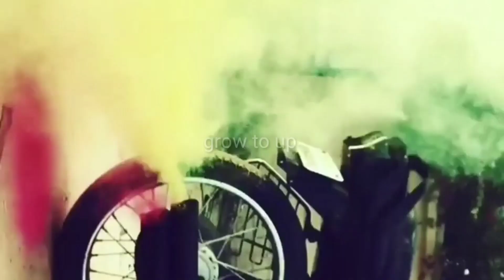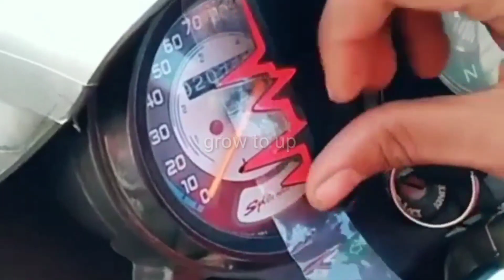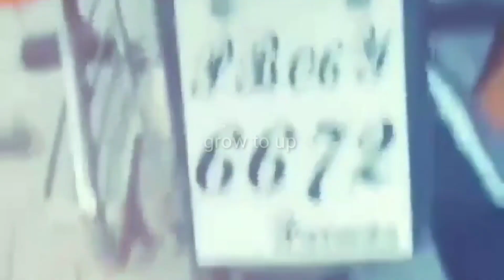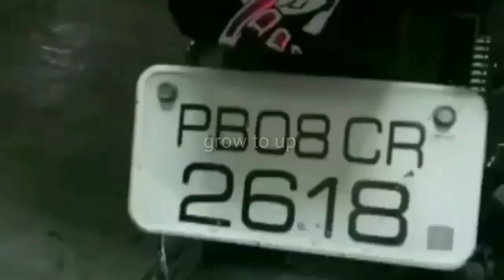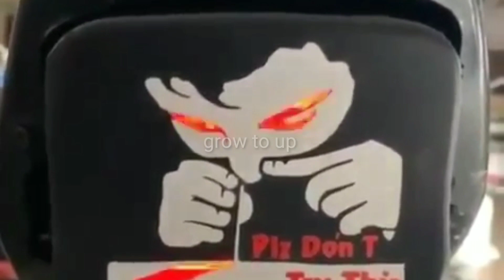splendor Modified || Modified hero splendor || hero best modifie bike